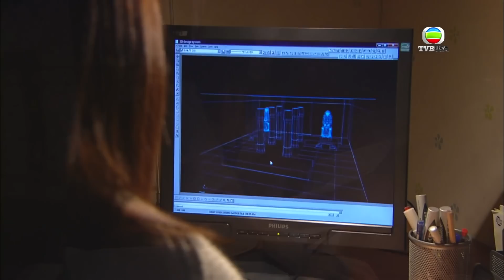溏心風暴之家好月圓｜果個女人擺明有居心，我隨時準備好開戰！｜家庭喜劇｜港劇｜愛情｜陳豪｜林峯｜李司棋｜夏雨｜米雪｜關菊英｜鍾嘉欣｜楊茜堯｜徐子珊｜陳法拉｜TVB港劇精華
溏心風暴之家好月圓｜三十多年前，做餅師傅甘泰祖與老闆女鍾笑荷於做餅工場相識，二人情投意合，早已認定對方是自己的另一半。時殷紅及其丈夫剛偷渡來到香港，二人山窮水盡，在工廠同鄉介紹下，荷伸出同情之手，收留二人在工場打工，更視紅如親姊妹般看待。 荷與祖其後結成夫妻，育有甘永家、甘永好、甘永圓、甘詠慶、甘永中以及一養女孫皓月，加上其好姊妹紅與丈夫離婚後獨力撫養的女兒于素秋，取名為家、好、月、圓、慶、中、秋，寓意著一個齊整而温馨的家，於每年中秋一家團圓。 紅為報答荷，把全副精神及心機放在餅鋪上，令餅鋪的生意蒸蒸日上，而餅鋪每年推出的月餅更大受街坊的歡迎，荷慶幸自己當年收留紅，除得到一個得力助手外，更多了一個可以傾訴心事的好姊妹。 可是，荷卻萬料不到，好姊妹紅在失婚後，因在工場與祖朝夕相對，竟背地裏與祖互生情愫，荷一直被矇在鼓裏，當知道此事之時，二人的婚姻已去到無法挽救的地步，祖更以荷害死祖弟全作為自己負心的藉口，與荷離婚收場。